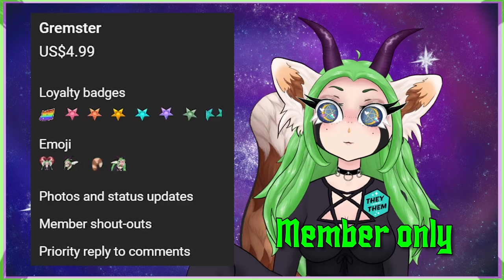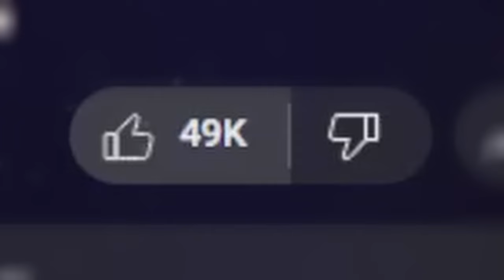TEAR JERKER | "Poison" Hazbin Hotel // Vivziepop | vtuber REACTION NIGHT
Join me as I react to the mind-blowing new song "Poison" sung by Angel Dust, featured in the renowned animated series Hazbin Hotel. Prepare to be amazed by the stunning visuals, infectious beat, and heartfelt lyrics that will leave you craving for more.

Shoutouts to:
♥ My Gremsters: Darq Miros and Jerry!
♥ My Gremtrons: Ryan, Coolskilz, Robert, Dignity, Cerjio Soto and Dion Gallegos!